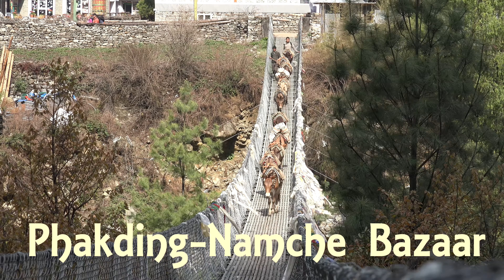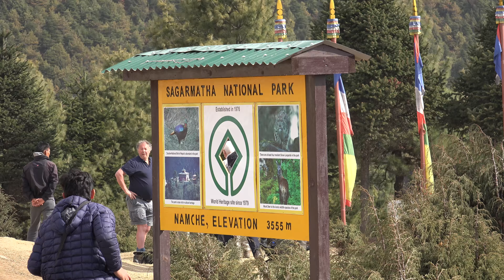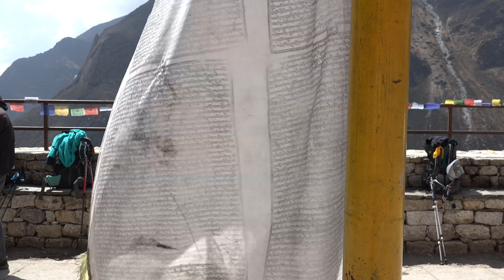himalaya region trek spring 2018